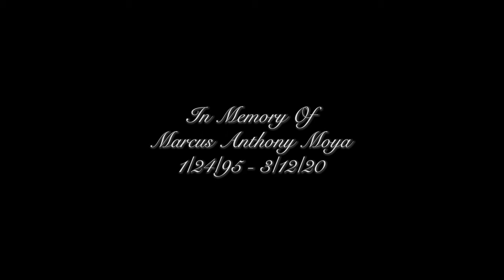Rob Law- Street Love ft. $tupid Young & Yelohill (Official Music Video 2023)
Listen to "Street Love" feat. $tupid Young & Yelohill. Out now!

Written and Performed by Rob Law, $tupid Young, Yelohill & Jus Charlie.
Produced by Will Saulsky & Jus Charlie
Engineered by Sean Powers
Mastered by Million Dollar Snare
Directed and shot by Will Raver

Special thanks to The ill Movement Team